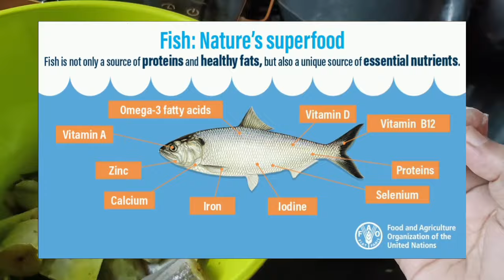Can dog eat fish🐟🐟 | can pug eat fish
In this video I'll explain pug food details.

pug dog video
pug funny videos
pug videos
pug dog videos
funny pug videos
pug video
pug dog tamil
shorts
pug dog malayalam
funny pug
Hutch dog videos
pug funny
pug dog
Vodafone dog
Pug funny moments
Pug dog shorts
Comedy
Cute pug videos

Can Pugs Eat Fish?
Yes, Pugs can eat fish and it is actually good for them. Feeding your dog the shorter-lived species like salmon, walleye, trout, herring, flounder, whitefish, and Atlantic char as the most beneficial kinds to feed a dog.

Steer clear of the longer-lived species such as swordfish and tuna as they contain heavy metals like mercury; which can lead to heavy metal toxicity over time.